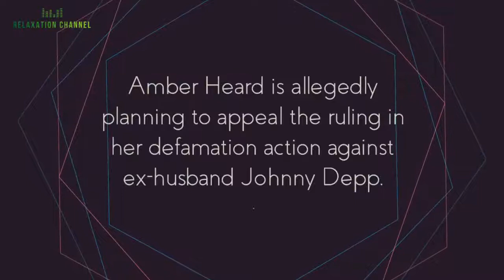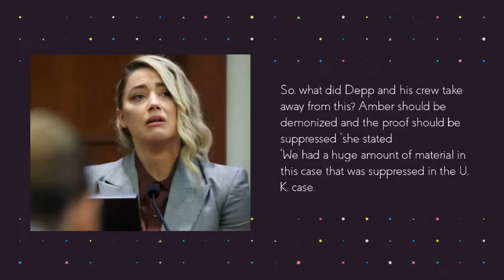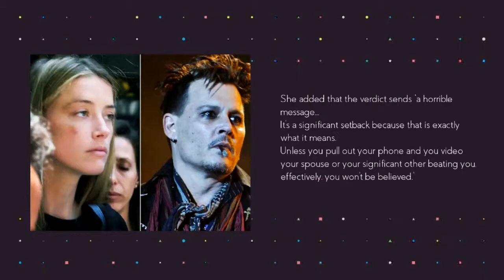How Amber heard plans to take revenge against Johnny Depp after the trial in US